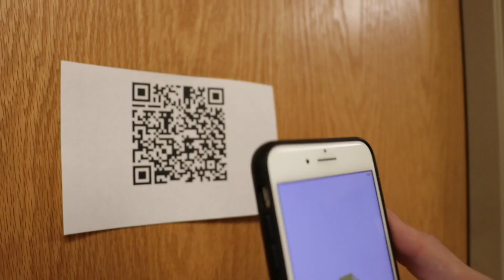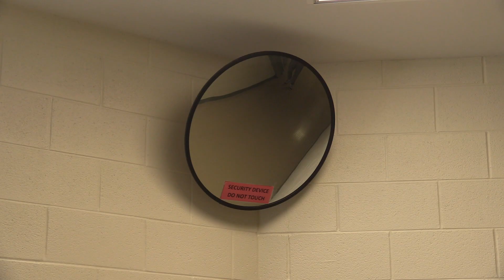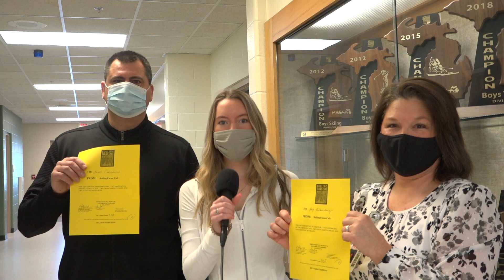1/28/21 Student News